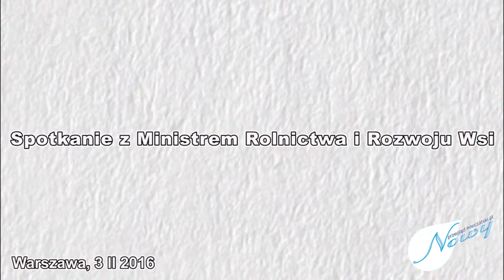Spotkanie z Ministrem Rolnictwa Krzysztofem Jurgielem w siedzibie KZSM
3 lutego 2016 w siedzibie KZSM Zw. Rew. w Warszawie, odbyło się Sympozjum pt. „Aktualna sytuacja w sektorze i na rynku mleczarskim”. W spotkaniu udział wziął Minister Rolnictwa Krzysztof Jurgiel, Wiceminister Jacek Bogucki i około 160 producentów i przetwórców mleka.